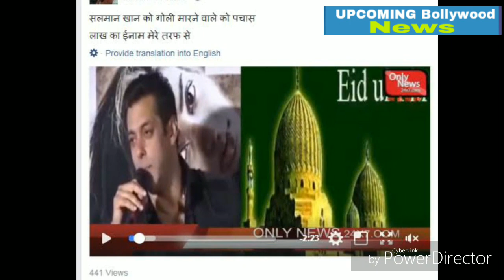Salman Khan को गोली मारने की सुपारी Facebook पर कहा 50 लाख दूंगा Latest News